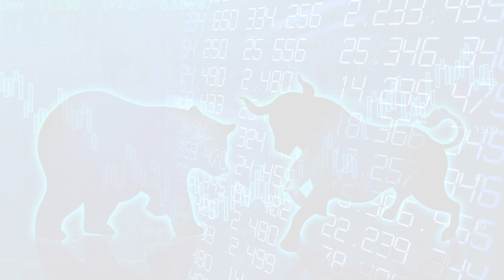Best Intraday Stock For 16 Sep Intraday Trading Tips